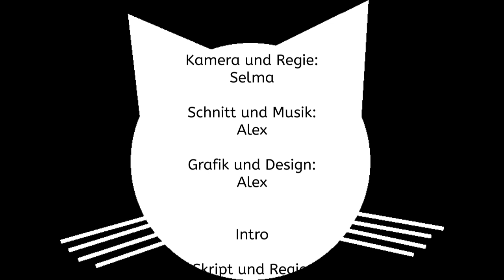Schrödingers Chat #16: Welche Sci-Fi-Utopien WOLLEN wir?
Was wir nicht wollen, darüber sprachen wir schon in Folge 10. Aber was zum Geier wollen wir?
Ein Exkurs über Fertignahrung.